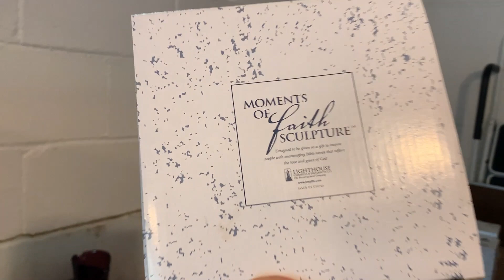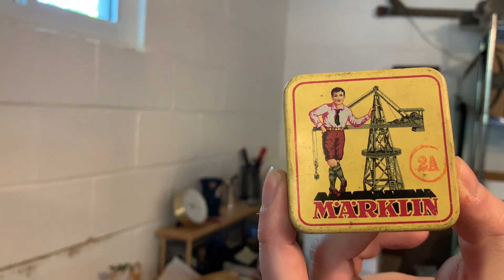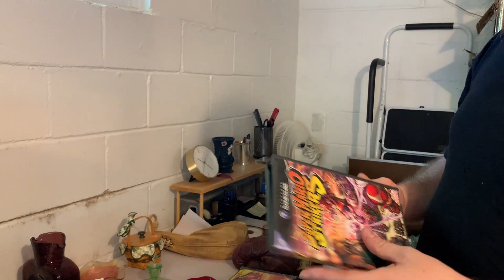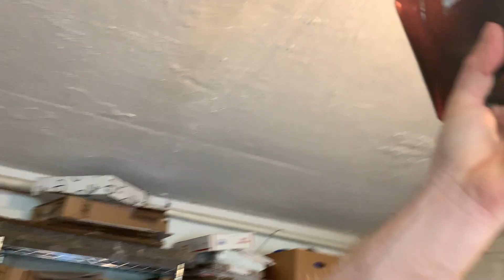Shopping a Community Yard Sale - What Did We Get To Resell? - Cicadas Are Here! - Over The Years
So i was lucky enough to squeeze in a trip to a community yard sale on Saturday morning before a haircut appointment. What did I get to resell, plus wait till the end of the video when we show you the Cicada's!

Don't Forget to Watch our Live Vintage Sales Every Monday at 8:00 PM EST!